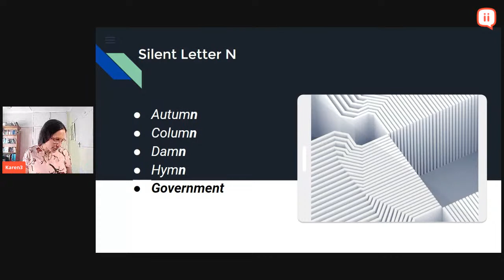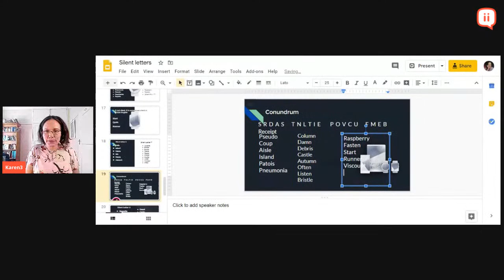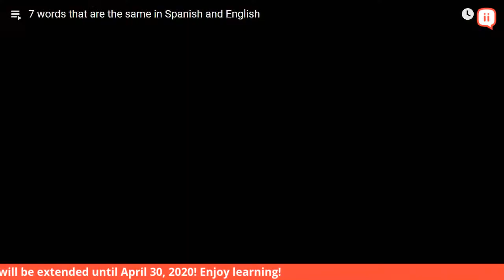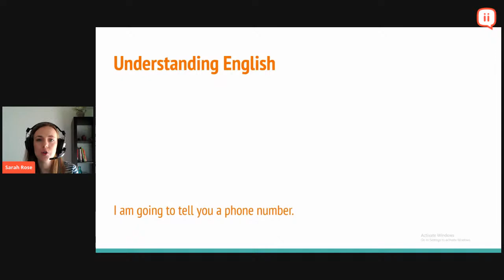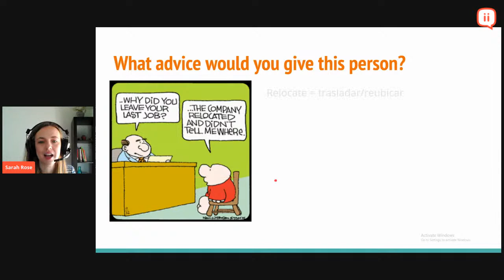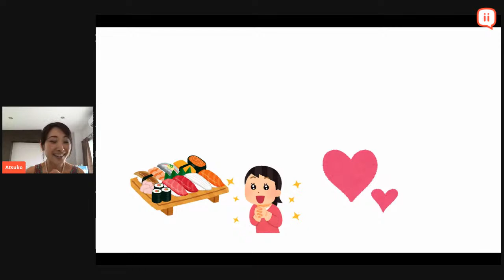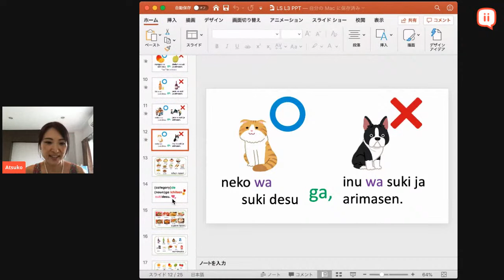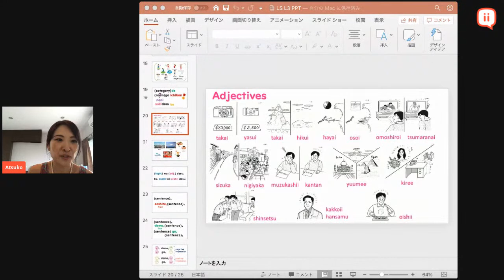italki : 24 de abril - Clases de idiomas en directo gratis durante estos días en casa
Mejora tus habilidades lingüísticas desde la comodidad de tu casa